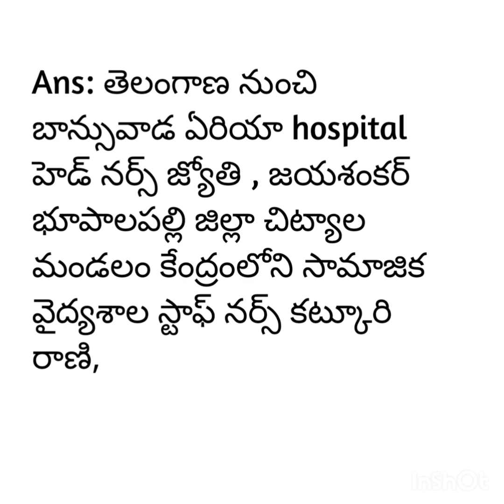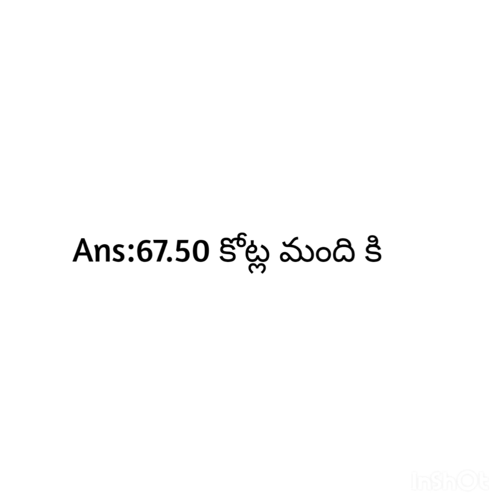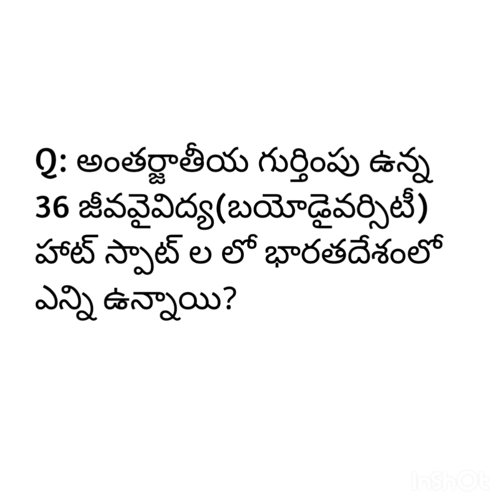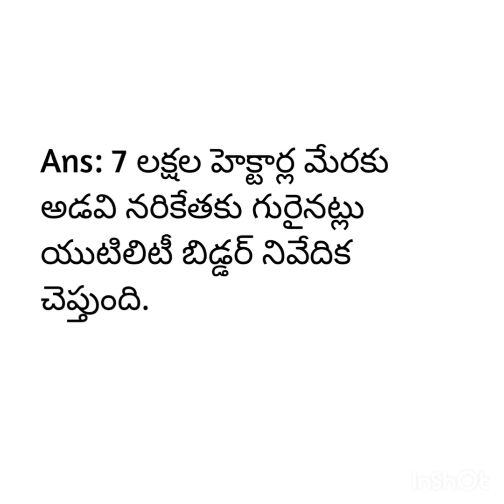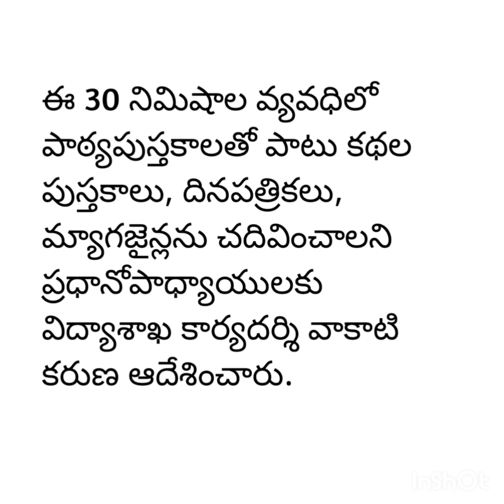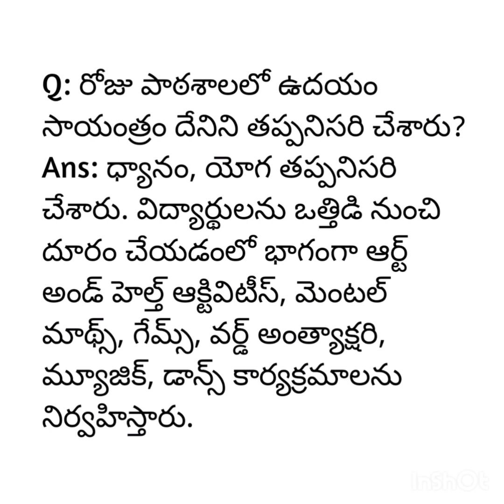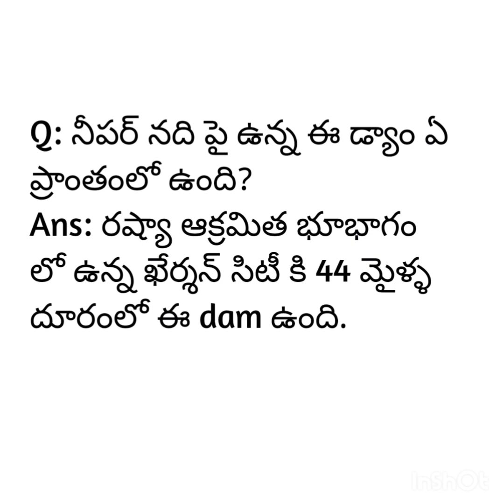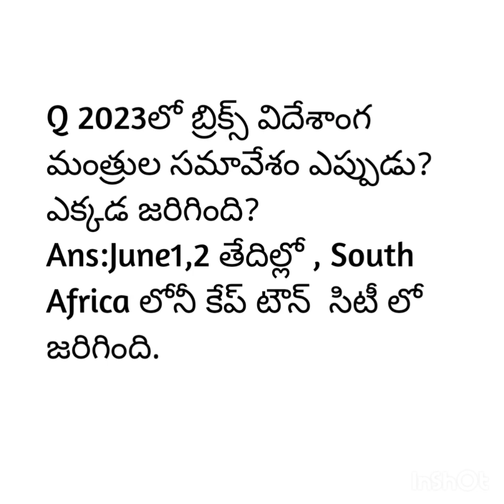Current affairs 2023,June7th&8th.